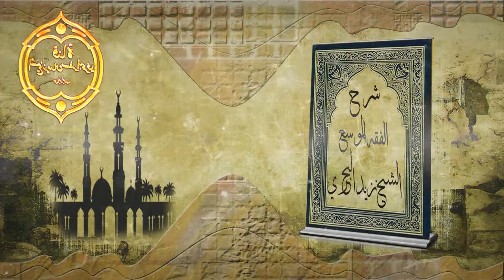الشيخ زيد البحري ماحكم إرسال رسائل في وسائل التواصل يقولون عنها وصايا للرسول عليه السلام(1ـ 2ــ 3ــ)